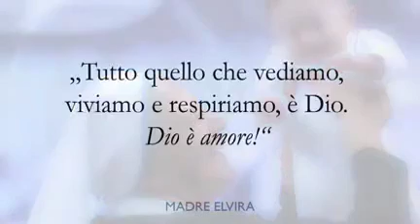Madre Elvira: L'amore è Dio!